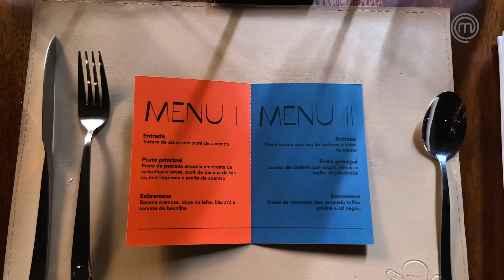A pressão SUBIU no Sal! | BASTIDORES | EP 21 | TEMP 11 | MASTERCHEF BRASIL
Como o próprio Chef Fogaça disse: trabalhar em uma cozinha diferente não é fácil! E além do desafio no restaurante Sal, ainda teve prova de eliminação com prato inédito no programa. Vem ver tudo que rolou e a TV não mostrou!